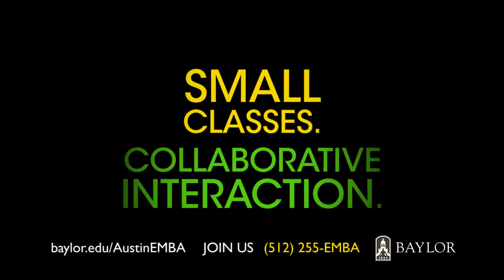Baylor Austin MBA Movie Theater Commercial